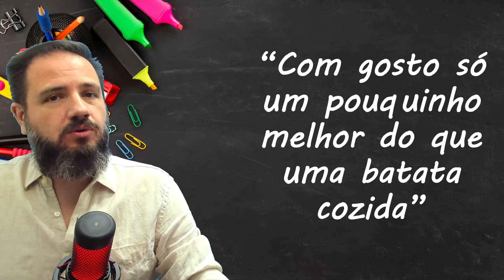Soldados sofreram com esse chocolate...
E aí, sua louca/seu louco! Beleza?

Neste episódio, o prof. Elvis faz um comentário sobre o pior chocolate da História, fabricado pela Hershey´s para a ração de soldados dos EUA.

Bora conhecer algumas curiosidades da História?

Bora.

 / Escola foto criado por freepik - br.freepik.com